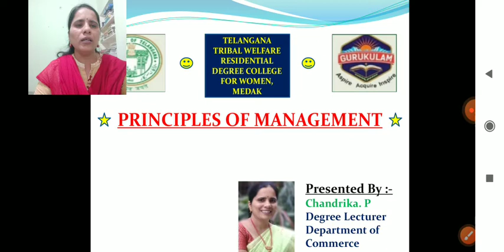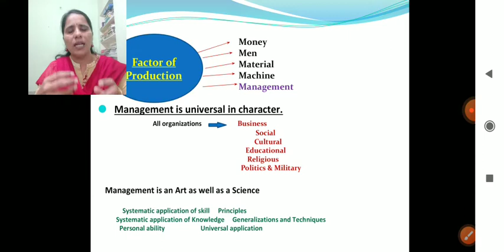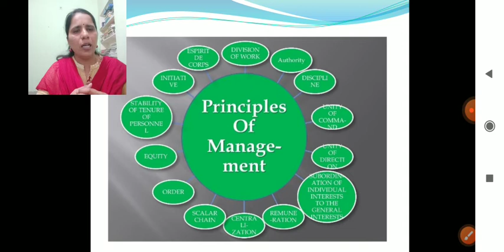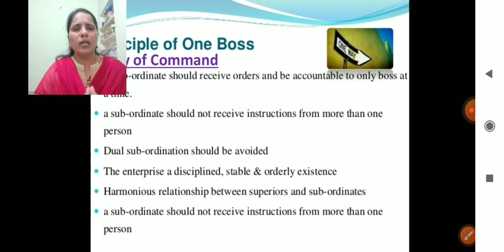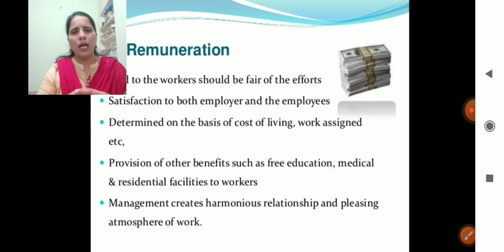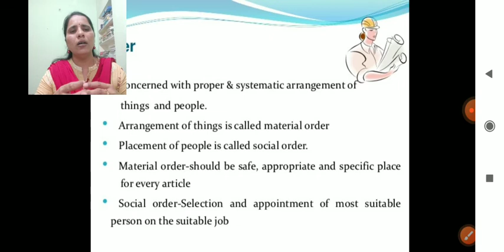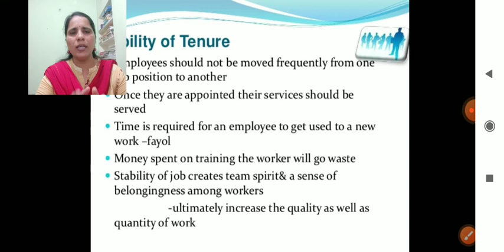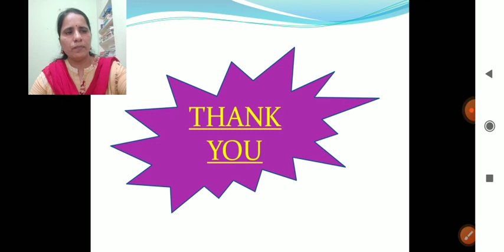Principles Of Management Lecture by Chandrika. P